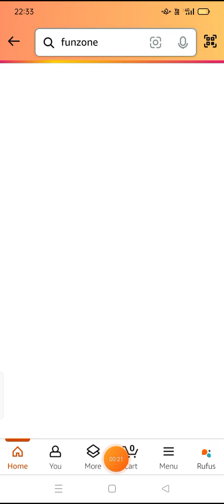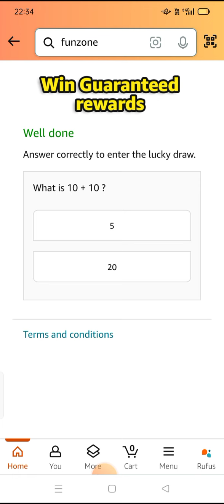What is 10 + 10 ?